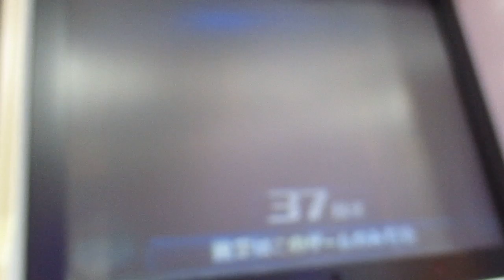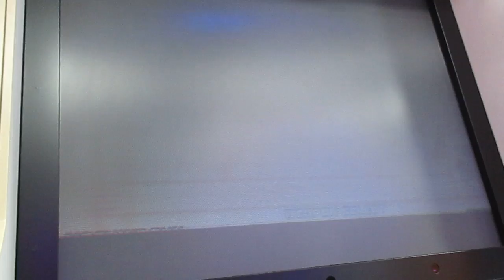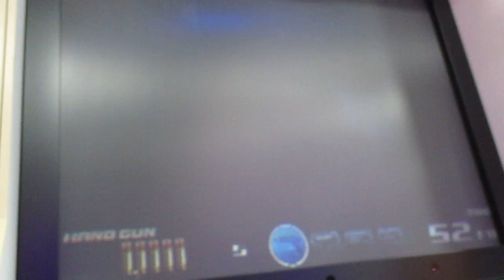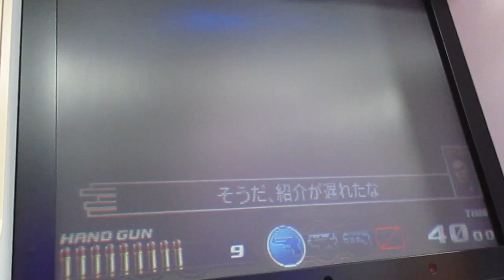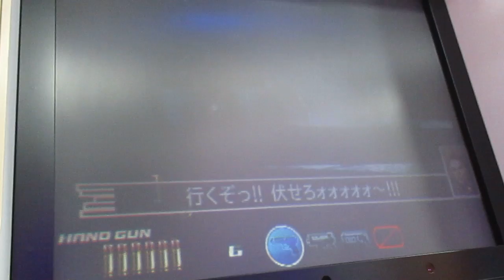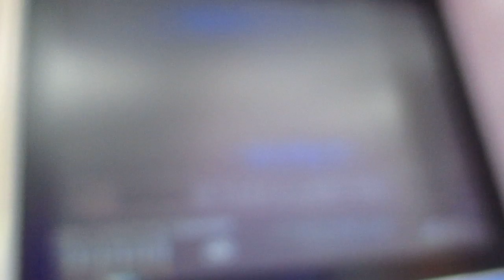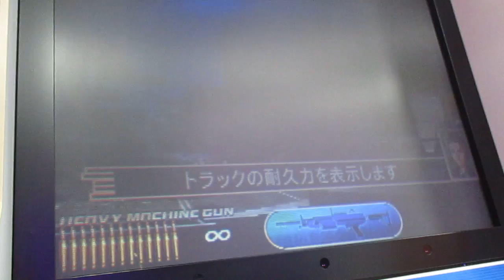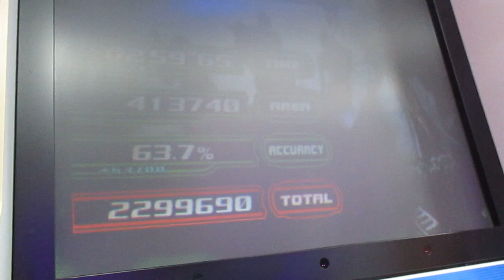タイムクライシス4 2P側 プロローグ～1-3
超見にくいです
後ろの湾岸勢が煩い

初期ライフ3設定